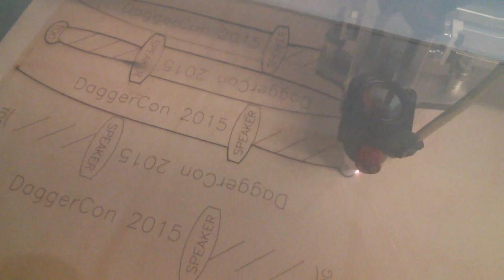Daggercon Badge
Laser cutting on a lasersaur Daggercon badges.